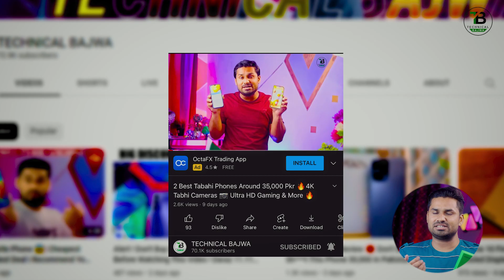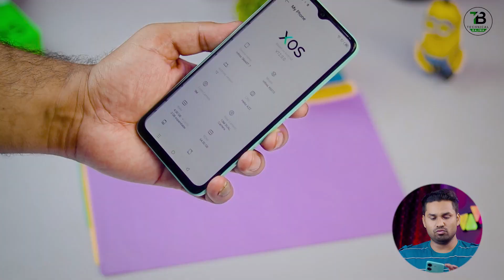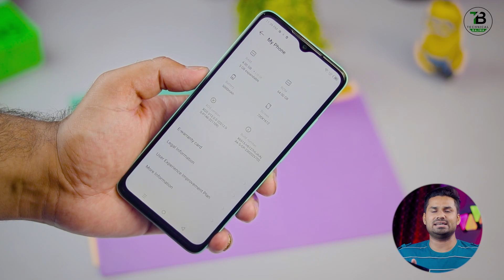Infinix Smart 7 Unboxing & Review | The Budget Killer Phone ?? Price In Pakistan 🇵🇰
Link Insta : I'm on Instagram as technicalbajwa1993. Install the app to follow my photos and videos.